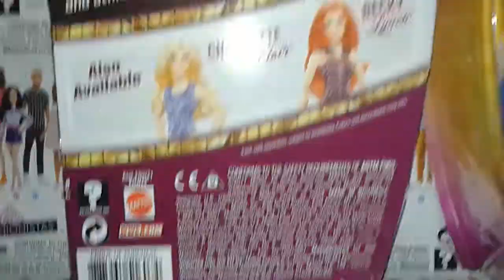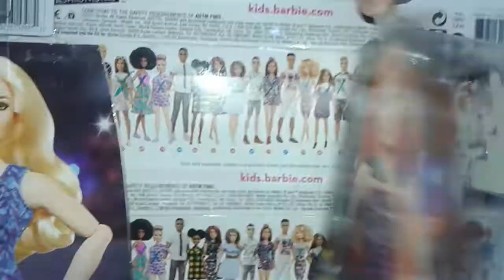WWE Superstars: Eva, Charlotte, and Becky (Last Day Of Toys R Us Haul)